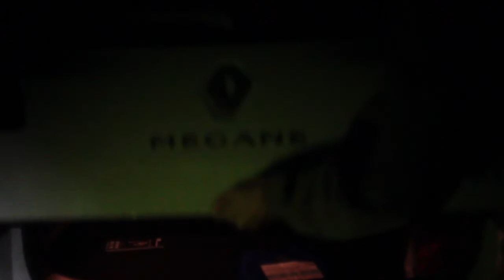TimeLapse Experimenting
From a night spent in search of falling stars; over 1000 shots with 3 cameras, only 2 shots has caught one.

Music
Hiddeminside - Orion form Jamendo.com